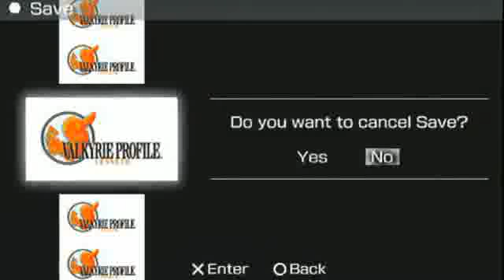Valkyrie Profile (PSP) 113